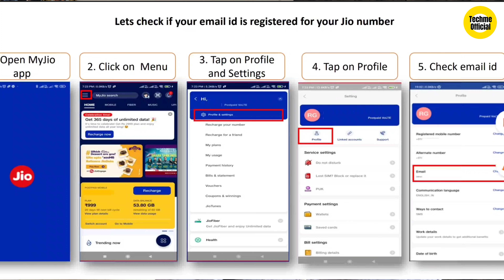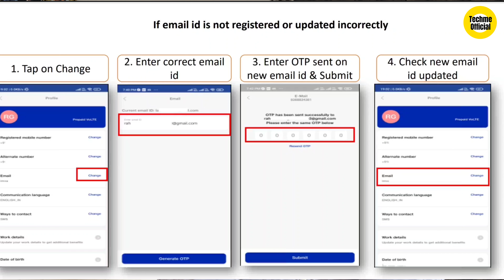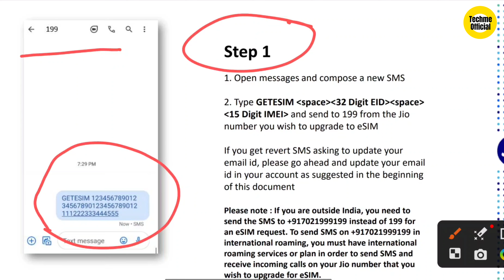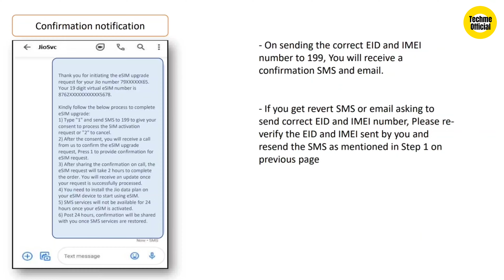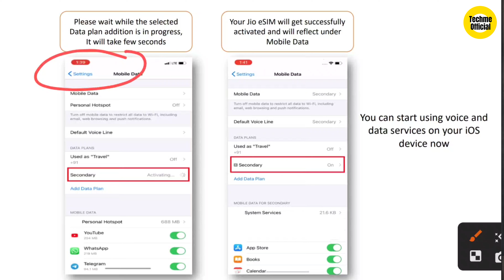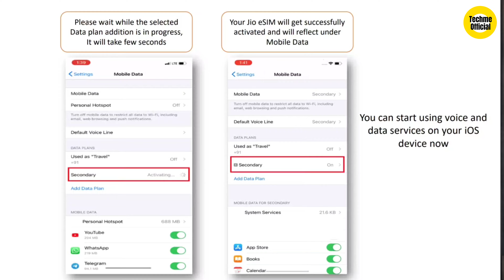How to Activate Jio eSim | Jio Sim to eSim Kaise Convert Kare | Jio Physical Sim to eSim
🌟 Abhimanu Kumar 🌟